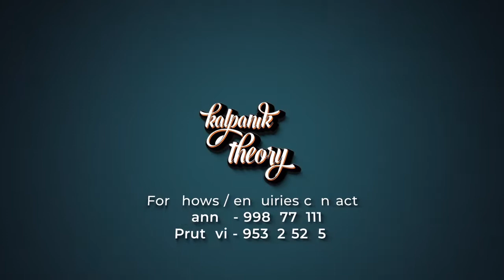Kalpanik Theory Band Promo